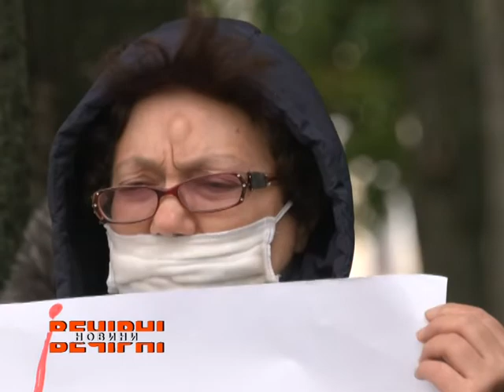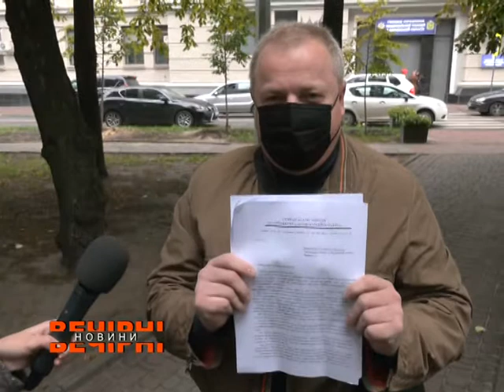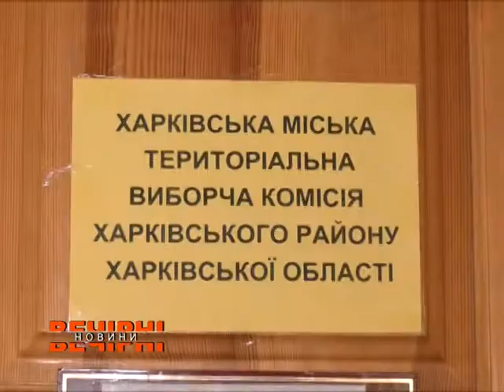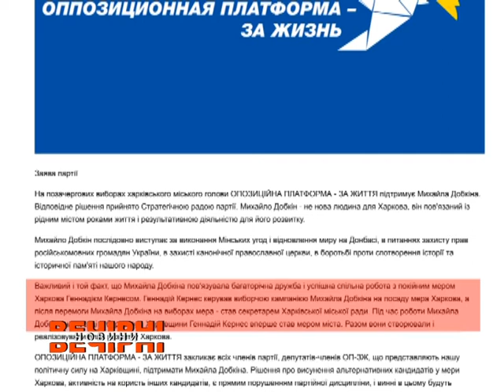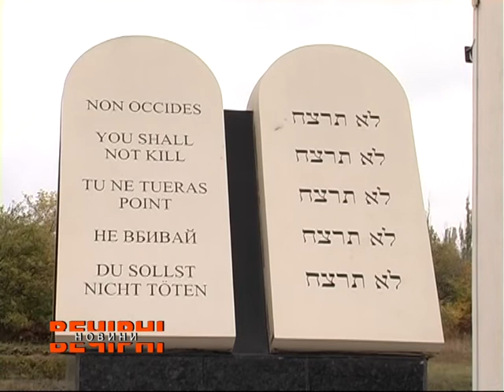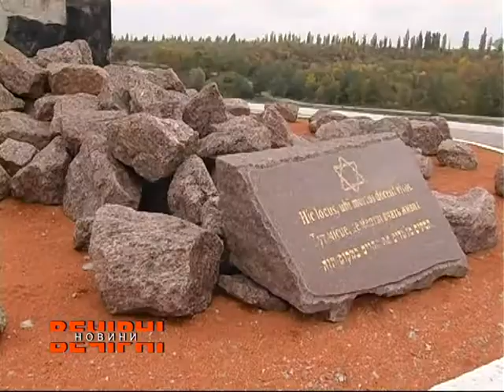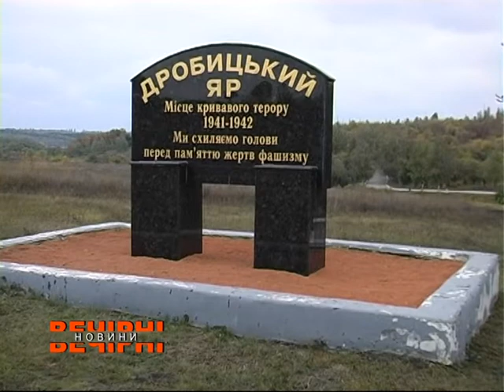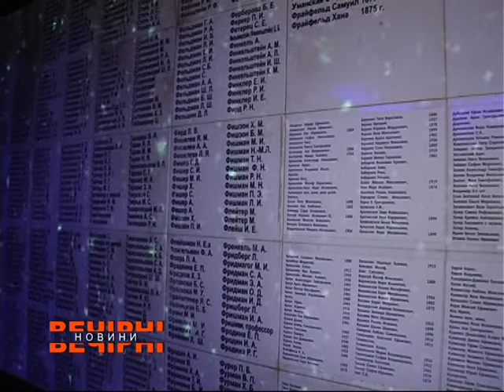ВЕЧІРНІ НОВИНИ (ефір від 29.09.2021)